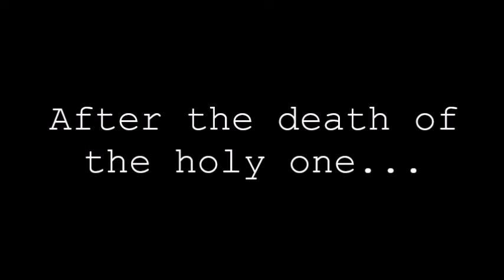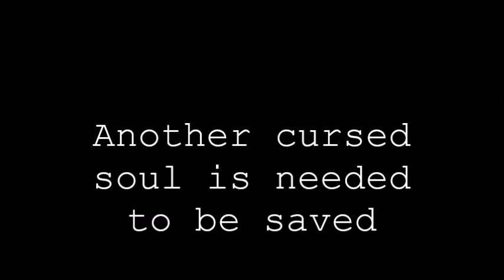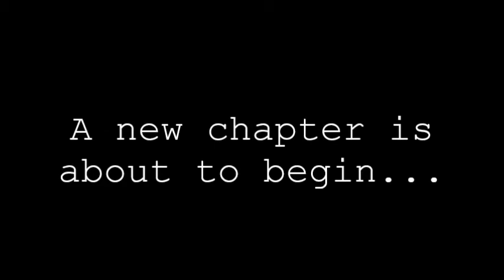Quartet's Resurrection - Emo Quartet Fanfic Trailer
Please read my fanfic guys! The continuation of the previous fic that I also made a fanfic trailer
Also, credits to @jmclrnc for creating the cover art of this fanfic (and also used here in the thumbnail) go follow her on ig